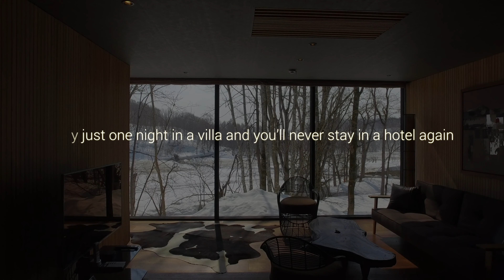Hideaway on Escarpment - Hirafu, Niseko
Hideaway on Escarpment is a one of a kind luxury chalet with origami like architecture revealing hidden surprises and Mt Yotei views at every turn.

True to its name, Hideaway on Escarpment is one of the best kept hidden gems in Niseko, Japan. This amazing luxury chalet sits on the outer edge of Hirafu Village and offers mesmerising views of the majestic Mount Yotei. With architecture mimicking the delicate wonder of a folding origami, Hideaway on Escarpment revels hidden surprises behind cleverly placed sliding doors, including a foldout gym and a luxurious onsen style bathtub overlooking the mountainside views. Hideaway on Escarpment features three bedrooms offering some of the most exclusive accommodation Niseko has to offer.

Stay just one night in Hideaway on Escarpment and you'll never stay in a hotel again.